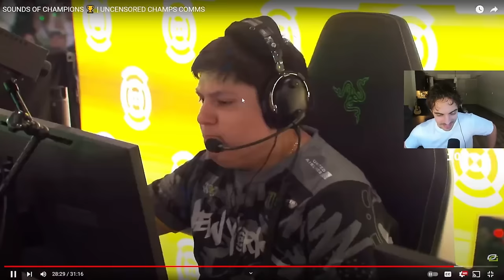COACH JP REACTS TO OpTic COD CHAMPS COMMS!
Reacting to the uncensored comms from our CoD Champs win!